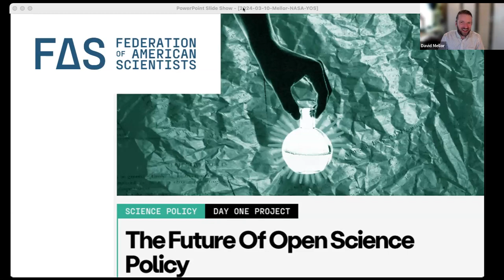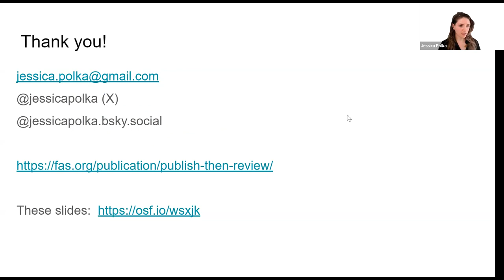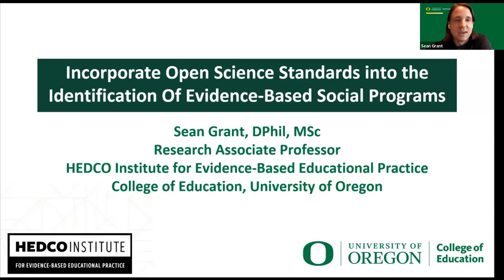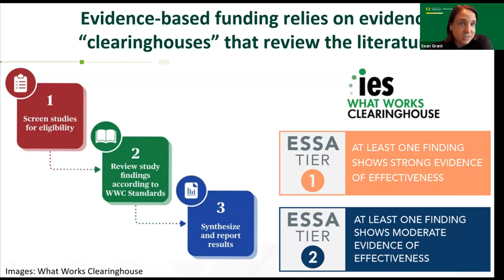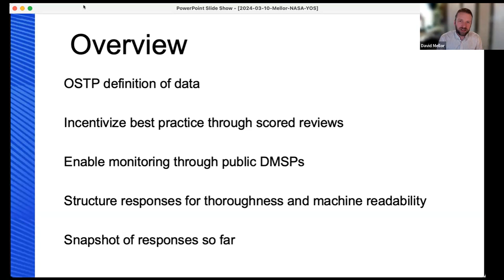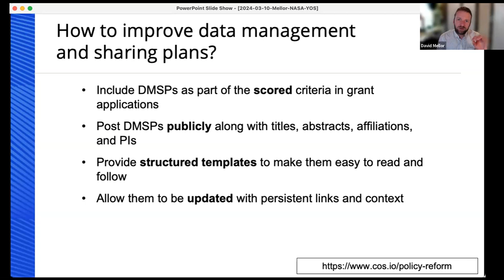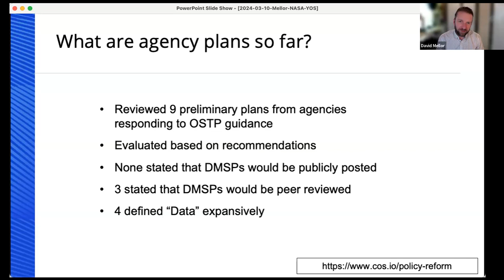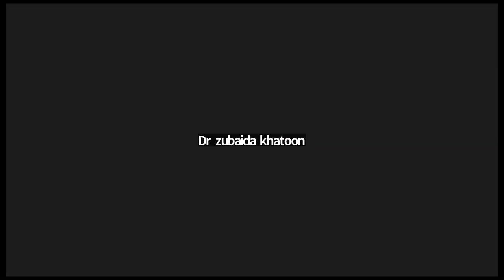The Future of Open Science Policy: Transparency Across the Research Lifespan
Making the outputs of federally funded research transparent and publicly accessible is a central goal of the U.S. government’s open science initiatives. Yet these outputs represent only the final stage of the research life cycle, while earlier stages — including proposal development, protocol planning, project implementation, and peer feedback — often remain closed off to the community, the public, and decision-makers. Increasing the transparency of these key components of the scientific process could be transformative. The Year of Open Science reaffirmed the vital role of government actors in supporting open and transparent science. To help build on that momentum, the Federation of American Scientists partnered with the Center for Open Science and the Wilson Center to run an Open Science Policy accelerator aimed at advancing new, ambitious policy ideas. In this session, participants from the accelerator discuss policies and initiatives to advance openness across the research lifespan. Exploring ideas of openness in research methodology, peer review, grant applications, and data sharing, these recommendations highlight the power of cross-cutting transparency to help lay a stronger foundation for evidence-based policy and scientific advancement.